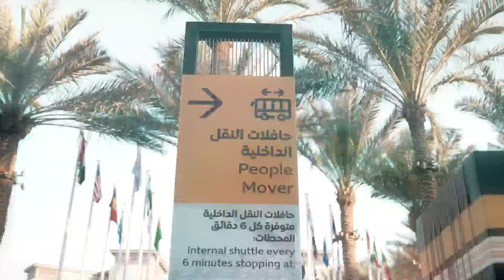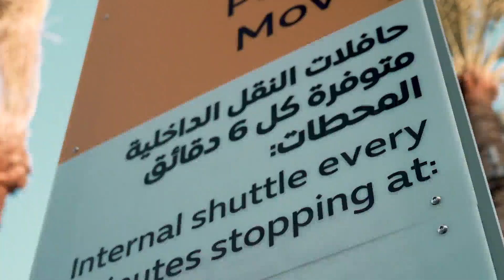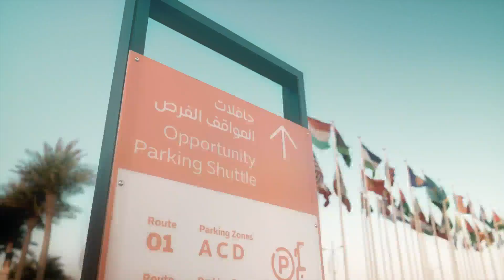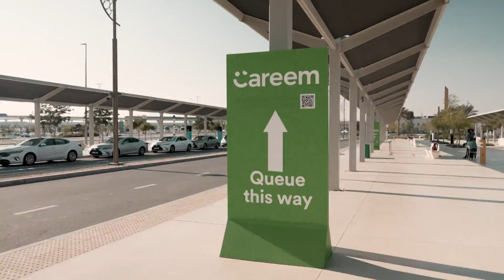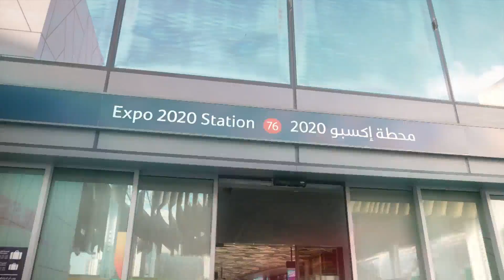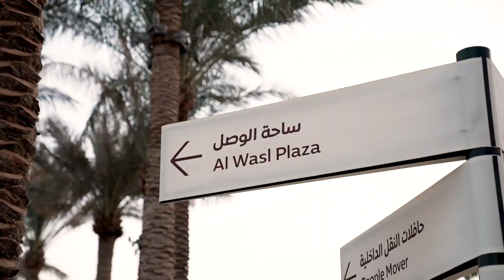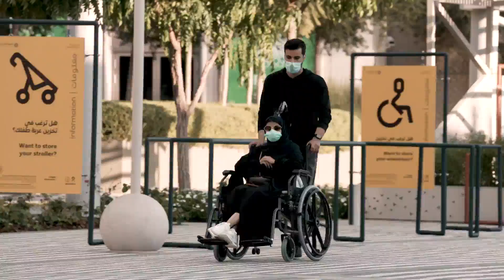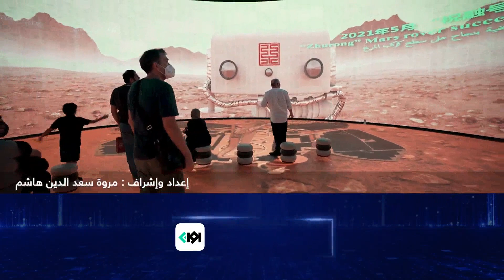هيئة الطرق والمواصلات